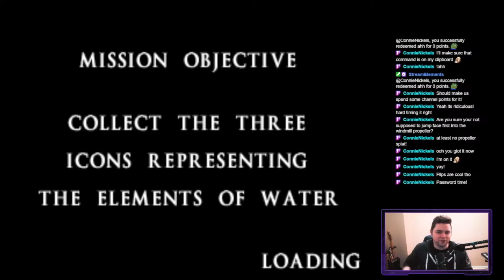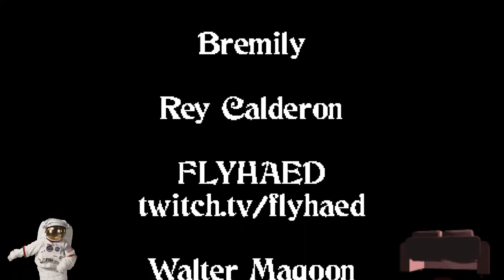175 - Space Couch w/ CONN.RAR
Initiate electric expressions of file compression and log in with Chicagoans when CONN.RAR hits Space Couch, Sunday!